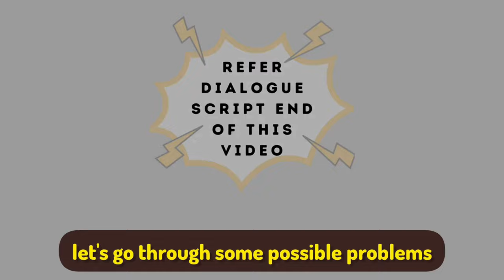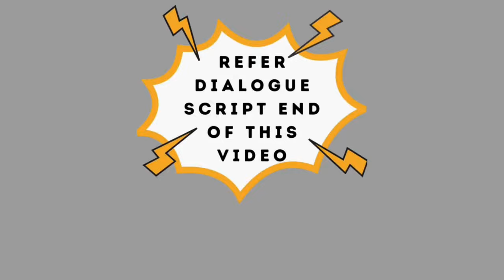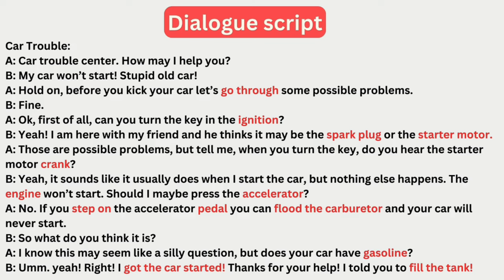Daily Life English Podcast | Ep 06 | Car Trouble | English Fluency Builder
Welcome to the English Fluency Builder YouTube channel, your ultimate destination for enhancing your English language skills! Our channel is dedicated to helping learners of all levels improve their fluency, confidence, and proficiency in English.

Comprehensive Learning Materials: We offer a wide range of videos covering grammar, vocabulary, pronunciation, listening comprehension, and speaking exercises. Whether you're a beginner or an advanced learner, we have content tailored to your needs.

Interactive and Engaging Content: Our videos are designed to be interactive and engaging, making the learning process enjoyable and effective. We incorporate quizzes, games, and real-life examples to keep you motivated and actively learning.

Structured Learning Path We understand the importance of a structured approach to language learning. Our channel provides organized playlists and learning paths to guide you through your English learning journey, ensuring steady progress and mastery of essential skills.

Regular Updates and New Content: We are committed to providing fresh and relevant content on a regular basis. From grammar tips to conversational English practice, we cover a variety of topics to keep your learning experience dynamic and enriching.

By subscribing, following, and liking our channel, you not only gain access to valuable learning resources but also become part of a vibrant and supportive learning community dedicated to achieving English fluency.

Don't miss out on this opportunity to take your English skills to the next level! Together, let's build a foundation for success in communication, education, and career advancement.